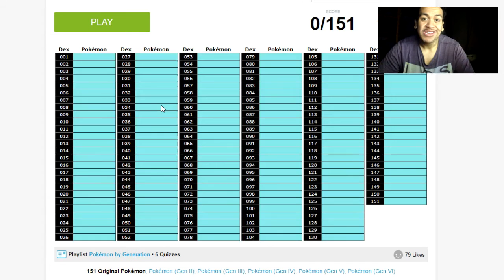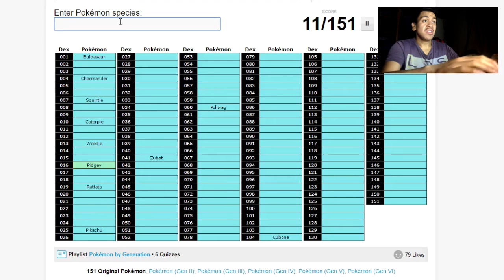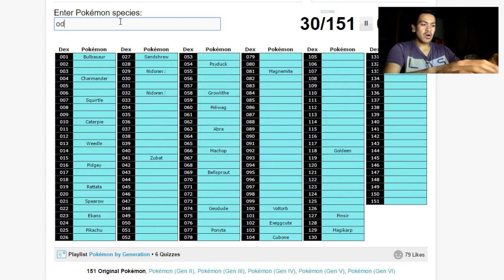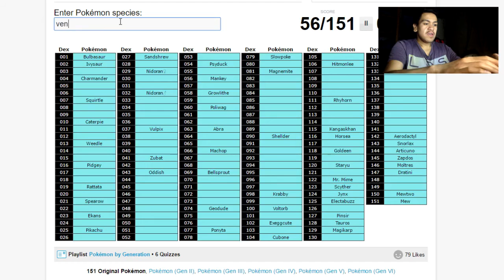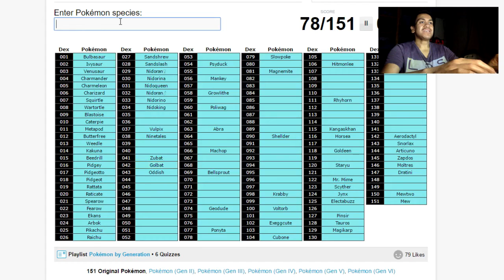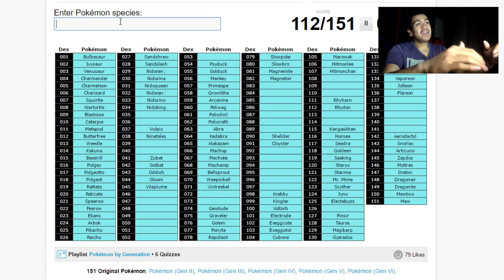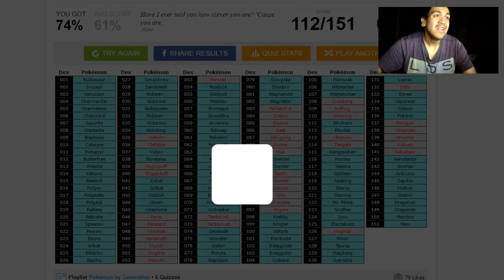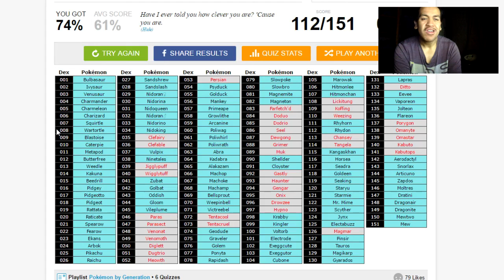CAN YOU GUESS ALL 151 POKEMON WITH A TWIST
In this video i am trying to guess all 151 first gen pokemon now because i play a lot of pokemon go i should be good at this so i through a little twist in the mix, let me know what you guy think. PEACE!!!

Thank you for the continuous support means a lot to me!

 Cannibal-Dreamz